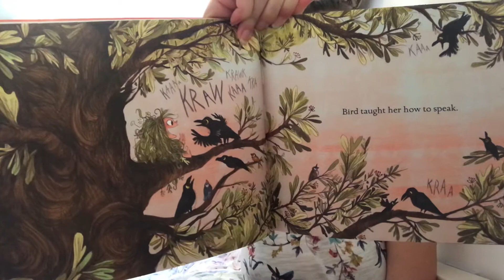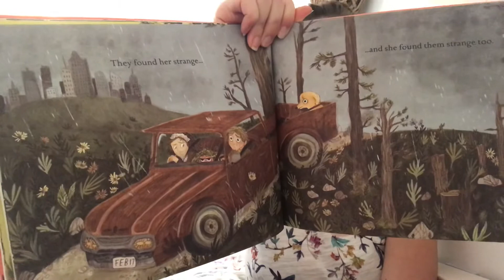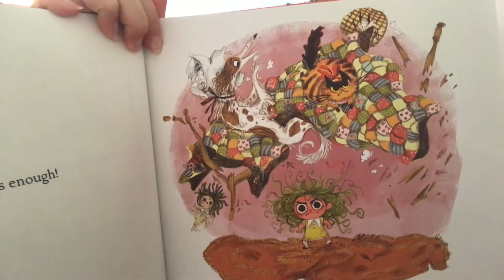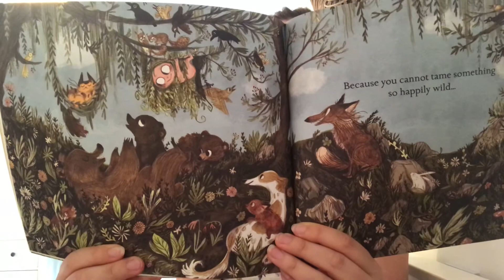Wild by Emily Hughes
There is lots of information in these beautiful pictures! Pause the video to look at all of the details. This is a special book where there is more to be read from the pictures than the words!